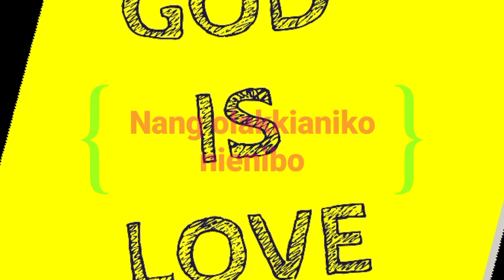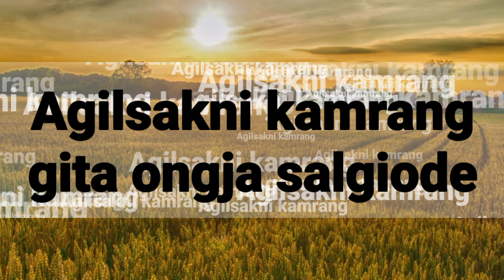Olakianiko nipilani/short message/krima no 5 ni conference/Dillip sangma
Kasara angni ripengrang sakantikon rimchaksoa angni gitalgipa videona  Ripengrang angni video namjaoba chakchike nipabo ine molmola

 Music link  🎶 👉👉👉

 Dillip sangma Garo video
Dillip sangma Short message
Dillip sangma  Garo gospel song
Dillip sangma Krima no 5 conference
Dillip sangma  dance cover

 Angni kandilgipa videoko niahanina. sakantiko mitela